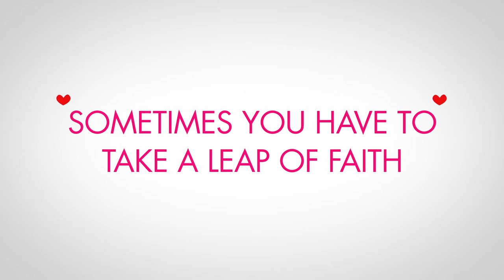Slightly Single in L.A.: Official Trailer (2013) | Lacey Chabert, Kip Pardue, Jenna Dewan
Dale Squire is a hip, quirky, independent single gal living in the glossy city of Los Angeles. After several failed attempts in quasi-relationships, Dale concludes that finding a meaningful relationship in L.A. is impossible. But being anti-social is tough for any young girl in Hollywood. With Jill's frantic wedding right around the corner, Dale finds herself reflecting on the significance of marriage, and the mutual respect needed for a successful relationship. When Zach, a successful heartthrob rock star and old friend of Dale's finds his way back into her life, Dale slowly starts to think that maybe finding love in L.A. is possible - the only problem is that her realization might have come too late, leaving Dale in a silent love triangle, with no way out.